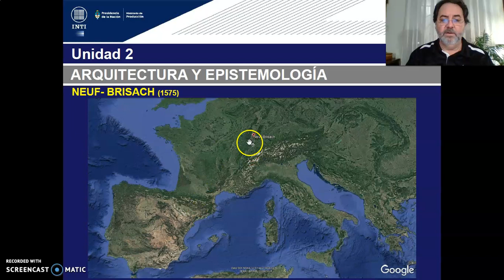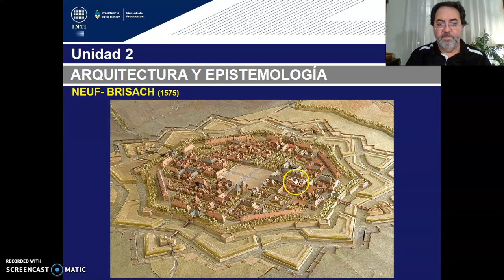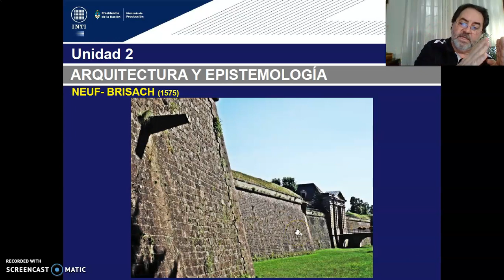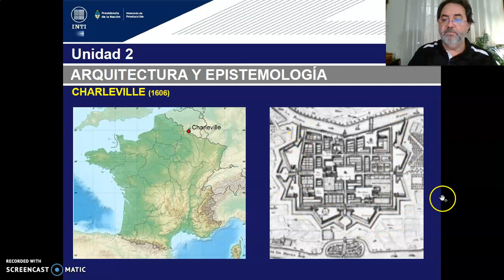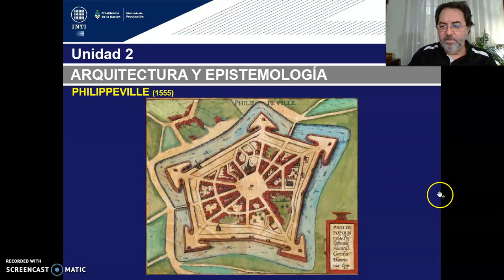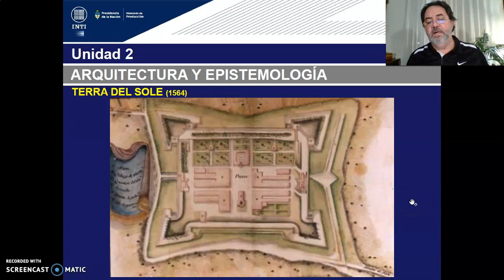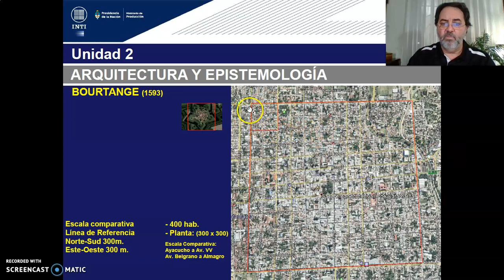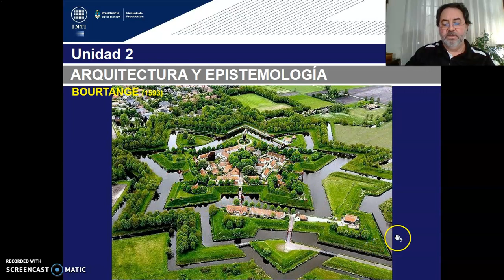TEORICO 8 - Tema 1. Epistemes Diseño Urbano Renacimiento. (PARTE 2) Arq. GILDEZA